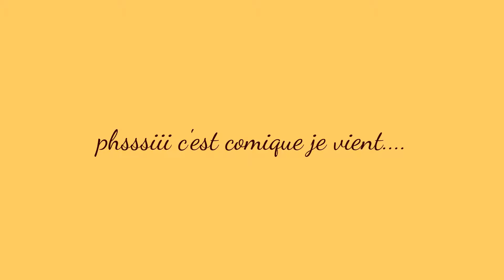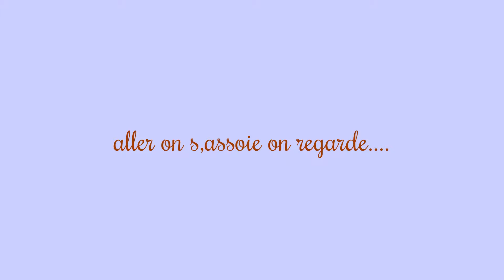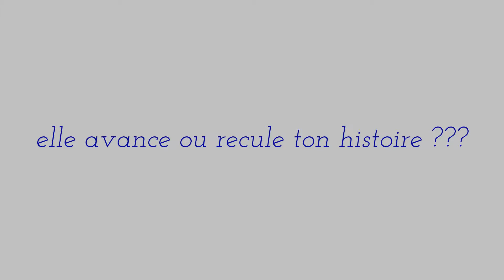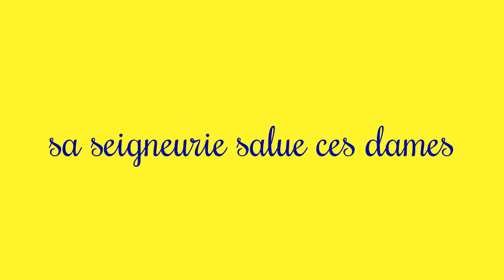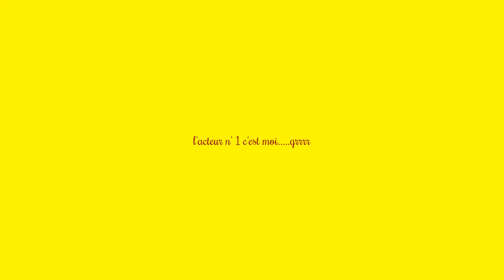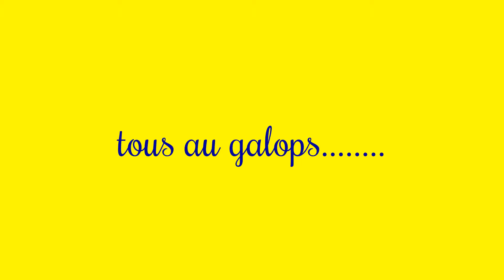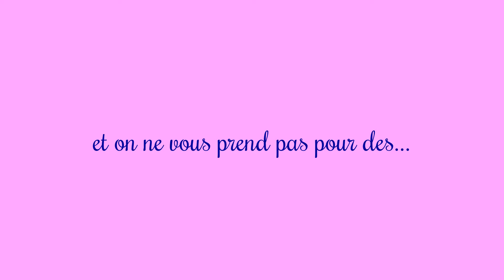roule ta bosse le retour..du carrosse du roi...